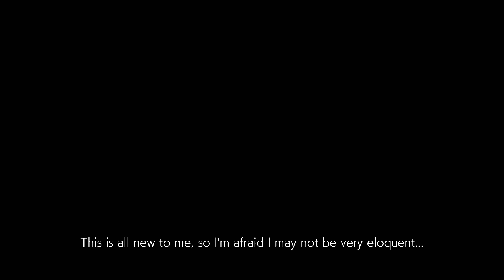Guilty Gear Noob Tries Story Mode [Final]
Just wanna wrap it up. Cause it's dragging lol. Story is boo boo